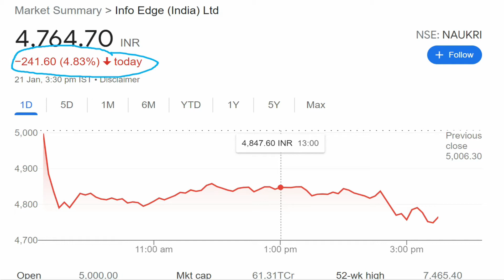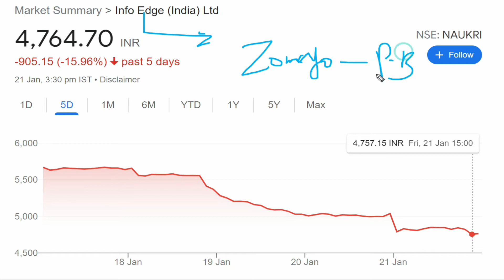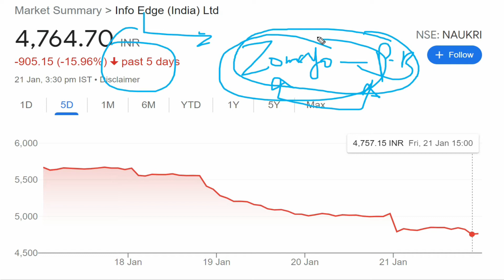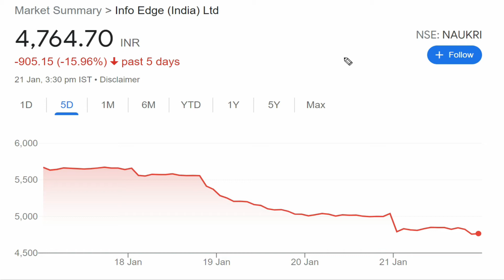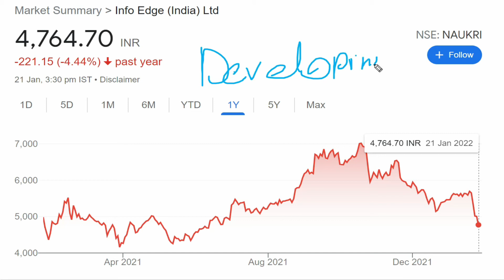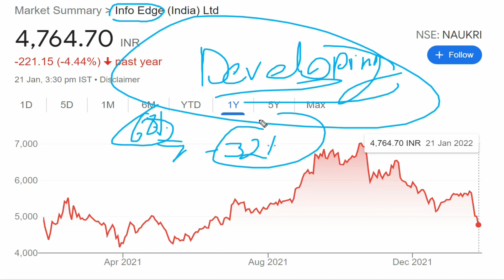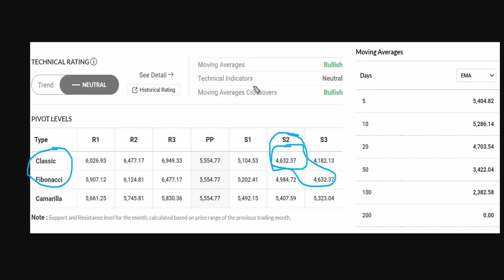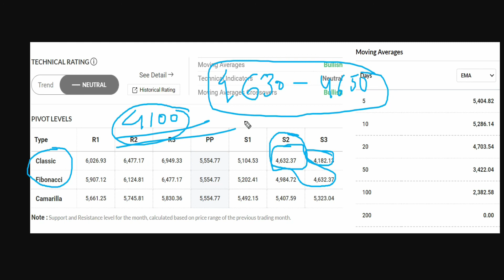Info Edge Share Latest News| Info Edge Price Target